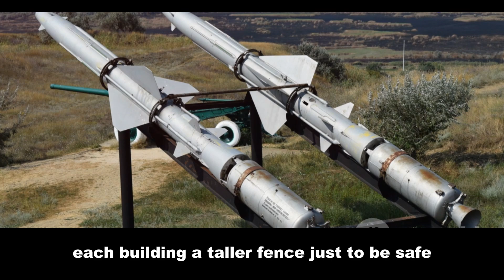🏹 Agni-VI Takes on DF-31AG: Can India Outmatch China's Missile Might?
🇮🇳 India's Agni-VI missile is set to rival China's DF-31AG. But which one is truly superior? Dive into this in-depth comparison to find out who has the upper hand in this Asian missile showdown! 🌏